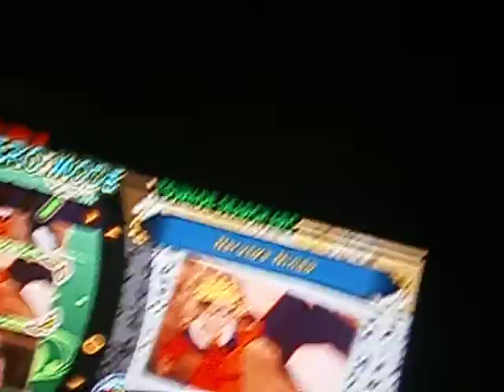Ultimate Ninja 4 Naruto Shippuden Part 49 My Ninja Way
Finally! Yay!